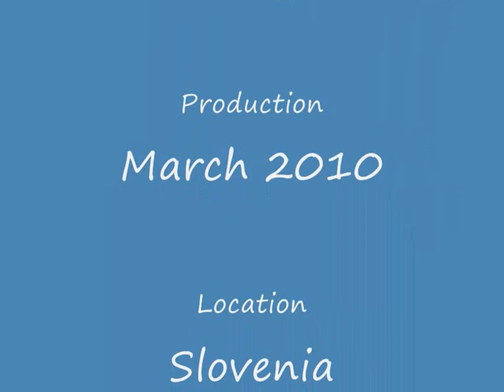Growing up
A story about Irish Setter Allegro growing up.